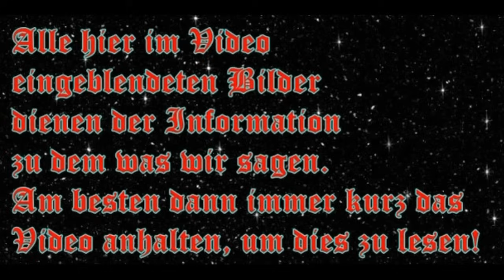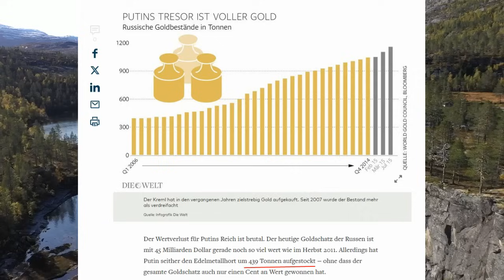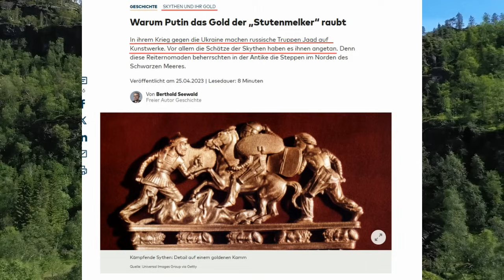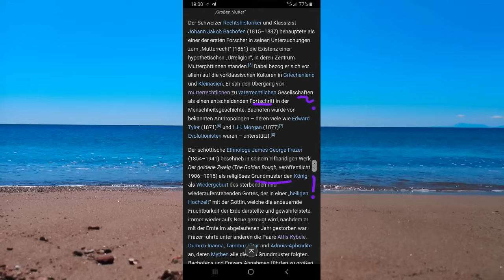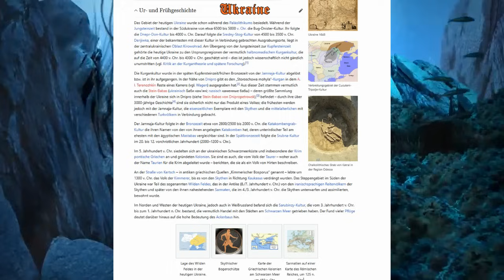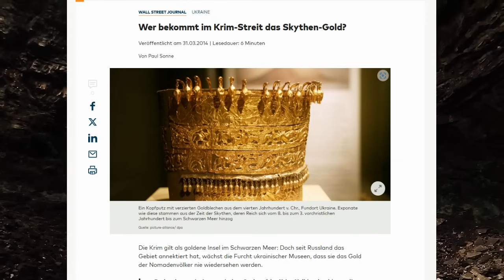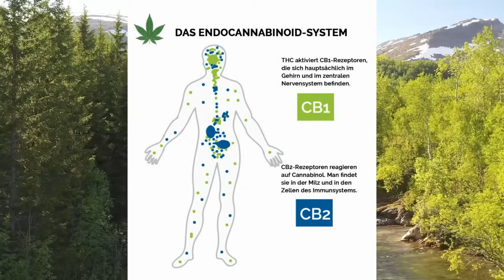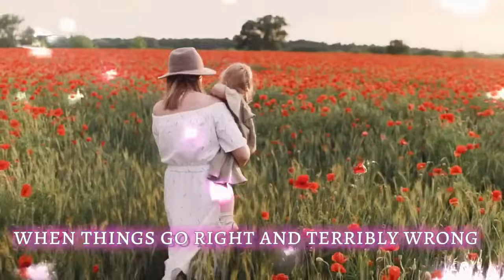Ukraine - Der Schlüssel zum Ursprung?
Der wahre Hintergrund des Ukraine-"Krieges" wird alles verändern - Es geht um unseren Ursprung!!!

Hier findest du mein Buch, welches schon über 100.000 mal heruntergeladen, verkauft, oder als Hörbuch gehört wurde. Dieses Buch hilft DIR auf dem Weg zu DIR selbst, vertraue DIR!
Hier findest du das Buch kostenfrei auf Telegram als PDF, oder als Hörbuch zum Download
oder auf Amazon